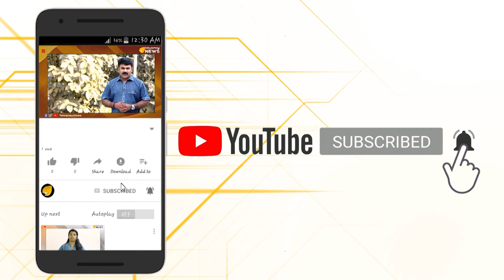തുറന്നു പറഞ്ഞ്....കുമ്മനം രാജശേഖരൻ....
പൗരത്വ ഭേദഗതി ബിൽ,കമ്മ്യൂണിസ്റ്റ്-കോൺഗ്രസ് ഇരട്ടത്താപ്പ്,ബി.ജെ.പി സംഘടനാ തെരഞ്ഞെടുപ്പ്,ലവ് ജിഹാദ്...ഇതുവരെ പറഞ്ഞതിലും അപ്പുറം ബി.ജെ.പി നേതാവ് കുമ്മനം രാജശേഖരൻ തുറന്നു പറയുന്നു...
തത്വമയി ന്യൂസിലൂടെ...